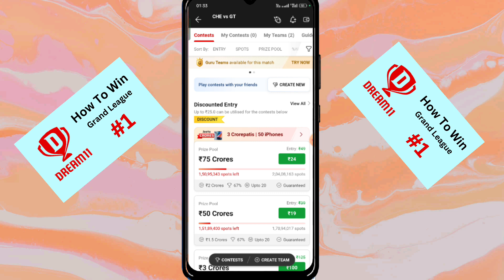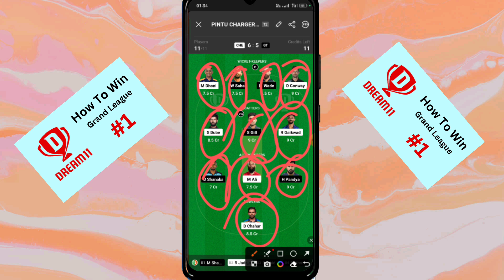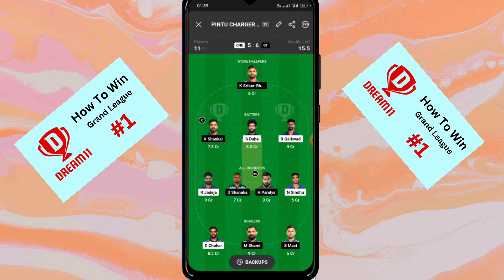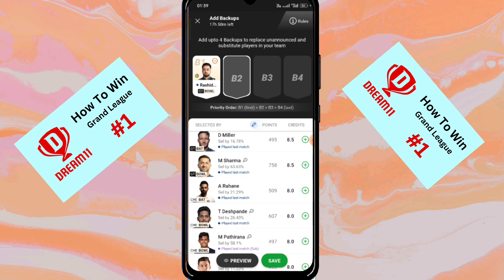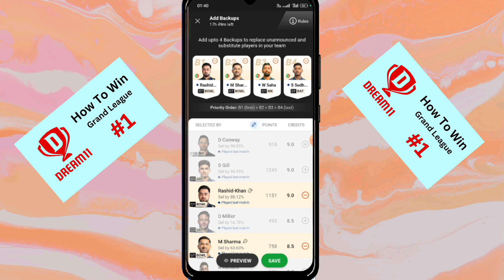CHE vs GT Backup Player Add dream 11 || Che vs gt team backup Player dream 11 || Dream 11 subtitles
che vs gt dream 11 backup Player Add
che vs gt dream 11 team backup Player
che vs gt backup Player
Che vs gt dream 11
che vs gt dream 11 team backup Player Add
che vs gt dream 11 me backup add
dream 11 me backup Player Add Che vs gt
dream 11 backup Player
dream 11 backup Player Add today
Che vs gt dream 11 team today